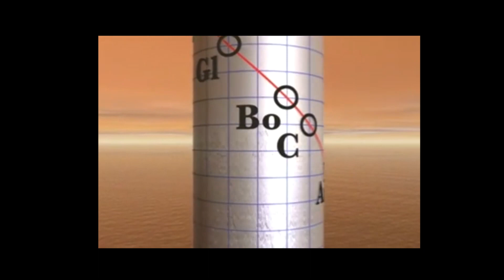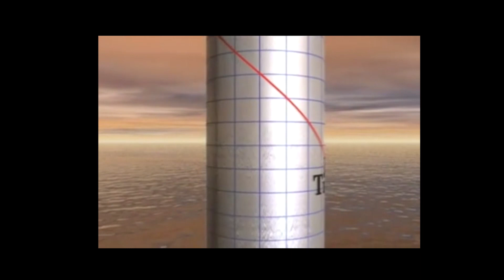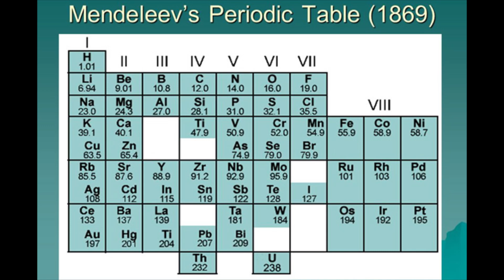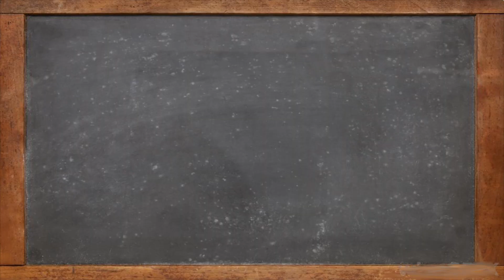HISTORY OF PERIODIC TABLE | CELEBRATING 150 YEARS OF PERIODIC TABLE | SAHAPADI VLOG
In the year 2019 we celebrate the 150 th year of periodic table. After the invention of periodic table study of elements become more easy. In this video sahapadi tells the history of periodic table.
Facts about periodic table

My Mic